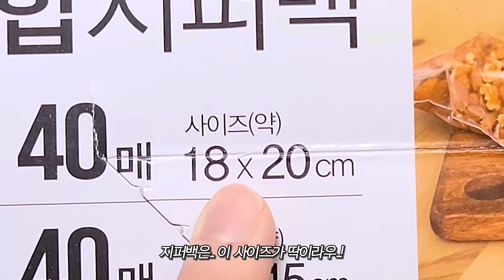단, 3가지재료! 워터스네이크 만들기💦 | 금붕어 키우기(?) 미끌이 만들기 | Diy Water Snake Fidget Toy | 루키밍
[촬영] 갤럭시 울트라 20
     [편집] 프리미어프로
     [폰트] 이랜드 초이스체
     [노래] Part of Your World
              (뿌요님 오르골 커버)

💦rookieming SNS💦
    Naver blog : 루키밍
    Naver tv : 루키밍 그림채널